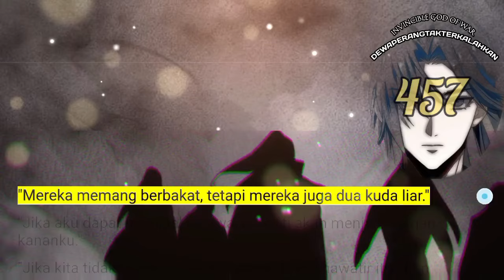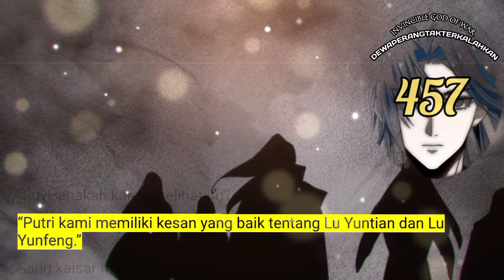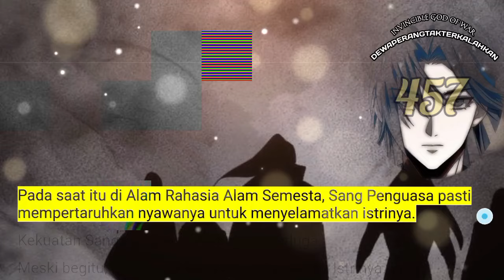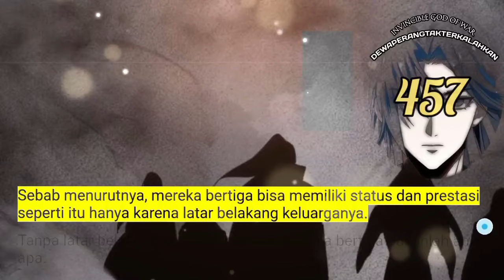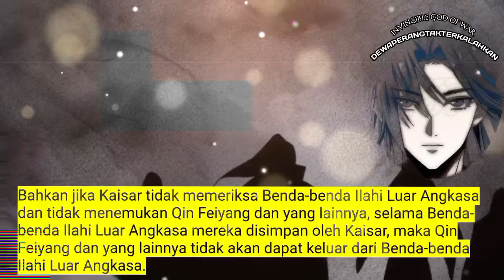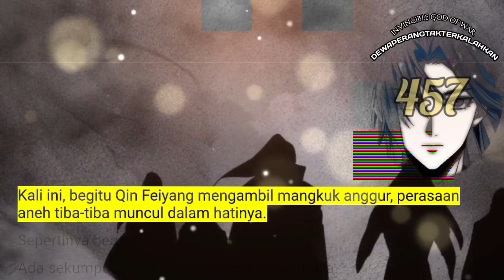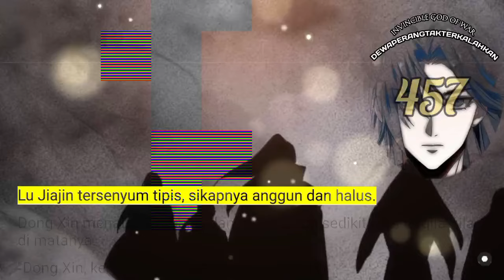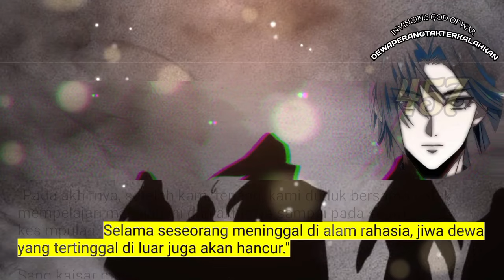Dewa Perang Tak Terkalahkan season 457